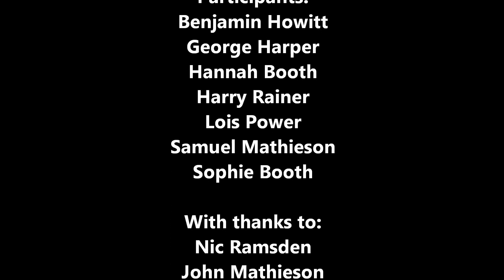Silver Duke of Edinburgh - Bennett Canoe Union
The Broads, Norwich.